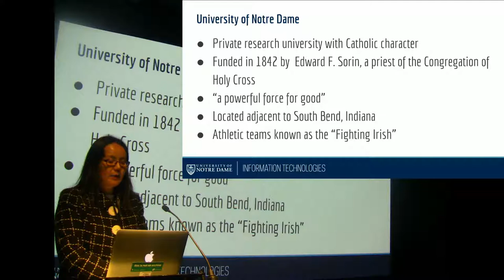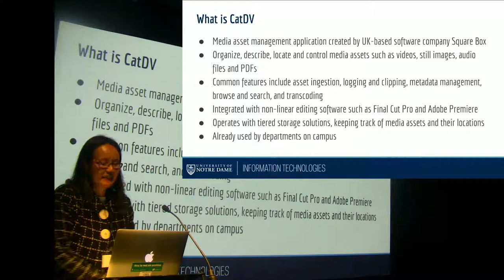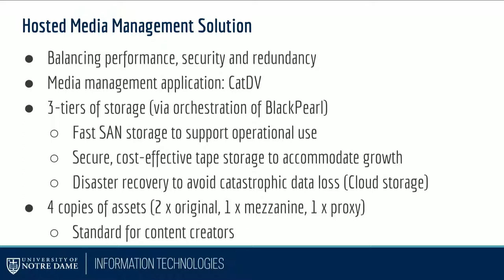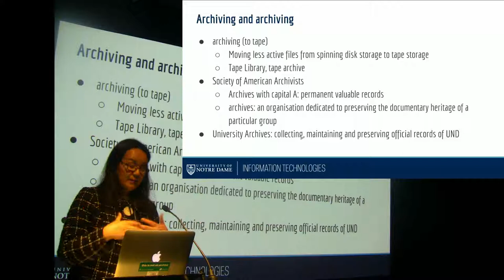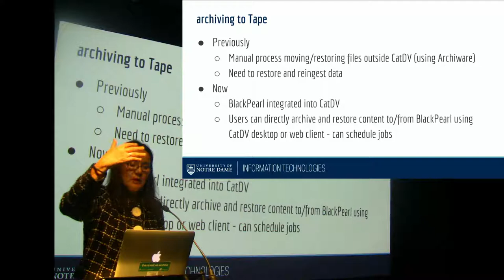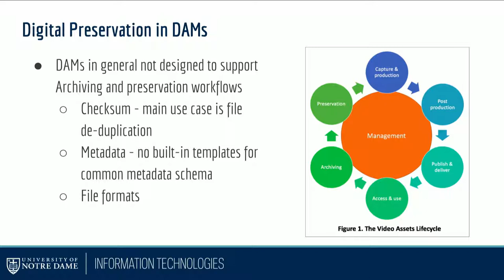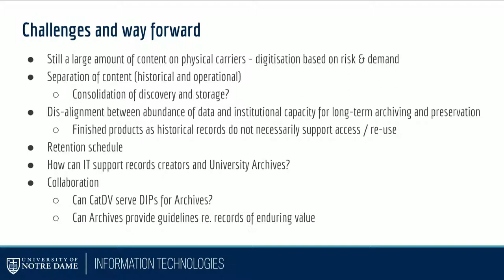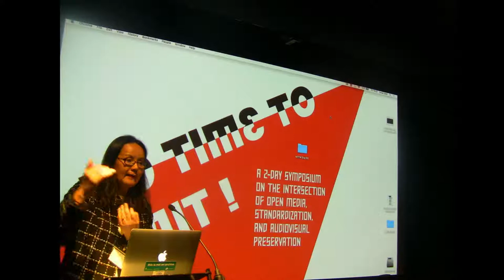No Time To Wait S03E29 - Helen Hockx Yu - Media Asset Management: Challenges and Considerations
Full title of the presentation: Media Asset Management: Challenges and Considerations Related to Balancing Operational and Long Term Archiving Needs

Digital media are frequently produced and widely used at the University of Notre Dame (UND) for education, research, special events, faith-based services and athletic competitions and performances. UND’s media products range from photographs and simple sound or video capture to sophisticated footage appropriate for national broadcasts. UND's video assets are estimated to measure ~2PB at present, and growing. This talk will present our effort in developing a common solution for the lifecycle management of video assets, and specifically the challenges and considerations related to long-term archiving and digital preservation. The focus will be on balancing operational and long term archiving needs and the topic will be approached from organizational as well as technical perspectives, including a discussion on the current Digital Asset Management applications and their (lack of) support for long-term archiving and preservation.